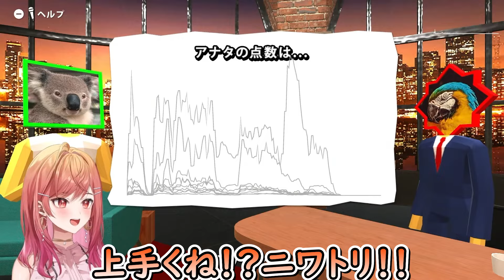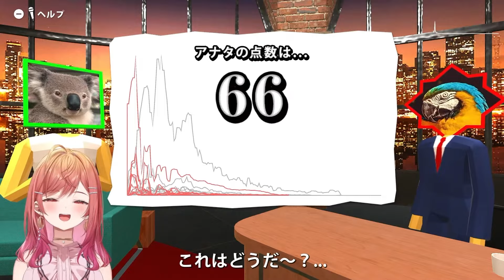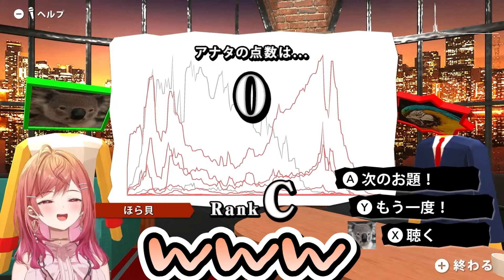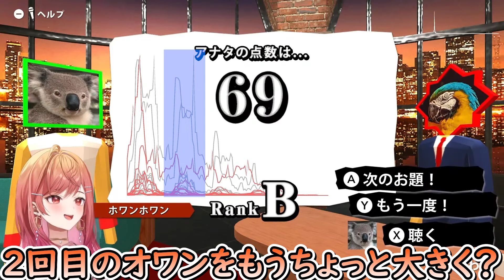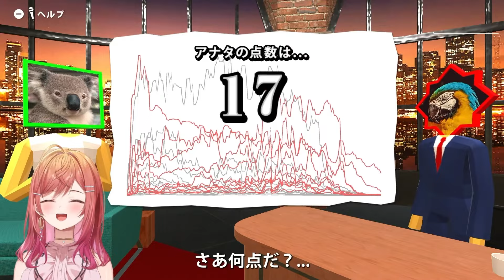声真似で低得点を連発した結果、本気でやったらとんでもなく汚い声が出て爆笑する莉々華ｗ【ホロライブ/切り抜き/VTuber/ 一条莉々華 】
【声マネキング】マイク買えた！！莉々華は天才？凡才？それとも…【一条莉々華/hololive DEV_IS　ReGLOSS】

この切り抜き動画はホロライブ二次創作ガイドラインに則って作成しております。